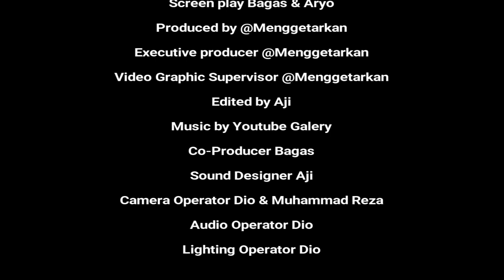PRANK Dengerin Musik KARL MAYER Bikin Jiwa Bergetar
Kembali ke sekmen HARAM : Harian Anak Musik
Episode ini bakal ada prank dengerin musik tapi bukan sembarang musik,
Mau tau musiknya gimana dan gimana reaksi orang yang  dengerin musiknya???
Tonton sampe kelar.